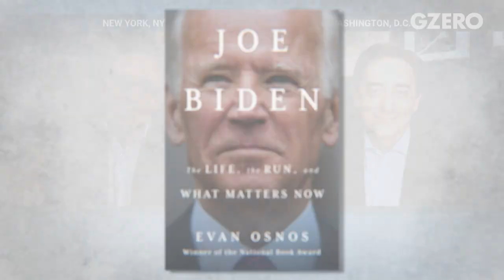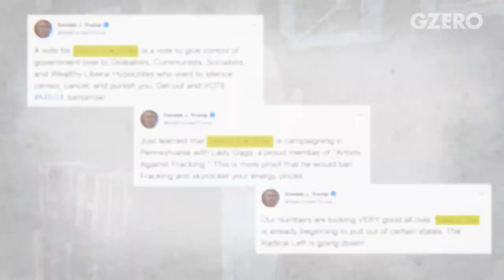An Interview with Biden Biographer Evan Osnos | GZERO Media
A deep dive into life, legacy, and potential presidency of Joe Biden, the next leader of the free world. Evan Osnos of the New Yorker has just penned a sharp new biography on Biden (Joe Biden: The Life The Run and What Matters Now) and joins Ian Bremmer to discuss the book and the latest developments around the President-elect.